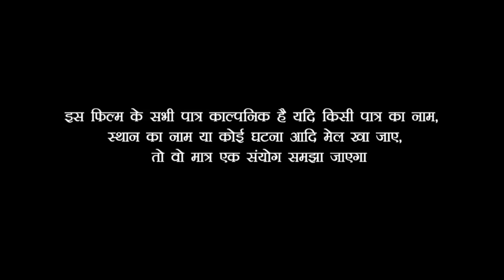शहरी दुल्हनियां यार बुलाकर प्रेमी के साथ हुई फरार | फिर देखिए आगे क्या हुआ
Actors: - sarita jee,Nandu Dewarawa, Amit Kumar ,and Up Bihar Entertainment Tem

Up Bihar Entertainment के तरफ से भोजपुरी समाज के हार्दिक  शुभकामना

Video Edit :- Raja Bhojpuriya

Channel :- Up Bihar Entertainment